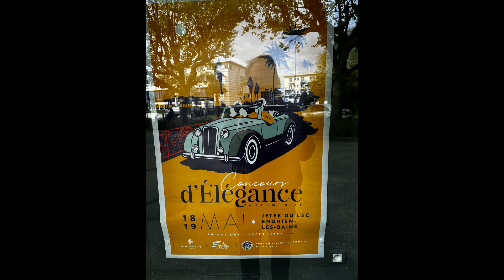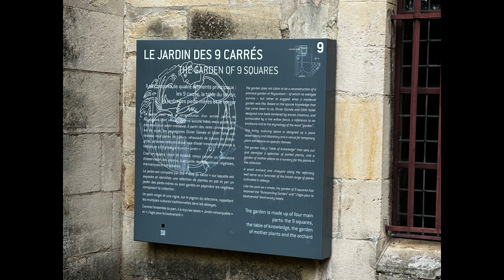Autour de Paris avec le Mercedes club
suite de la sortie de 3 jours